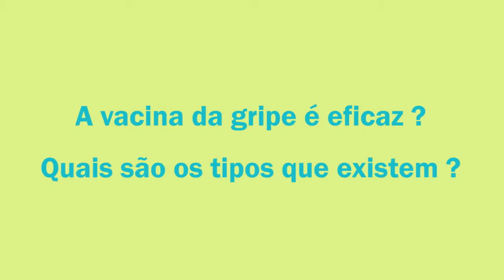Colibri, Médico - ATIBAIA